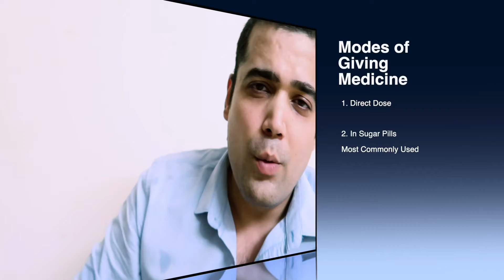How Homeopathy Works? (होम्योपैथी काम कैसे करती है?)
Wondering what is Homeopathy and how it works?

Watch the video till then end and you will know..

एक समय में एक दवा लें, अगर एक दवा काम नहीं करती है, तो दूसरी कोशिश करें लेकिन 10-15 दिनों के लिए केवल एक दवा।

Take one medicine at one time, if one medicine does not work, try another but only one medicine for 10-15 days.

To start Homeopathic Treatment, you should know How Homeopathy Works? Watch this video to know all about How Homeopathic Treatment Works?
होम्योपैथिक उपचार शुरू करने के लिए, आपको पता होना चाहिए कि होम्योपैथी कैसे काम करती है? होम्योपैथिक उपचार कैसे काम करता है, यह जानने के लिए यह वीडियो देखें।

Wondering about How Homoeopathy Works...Want to take alternative form of medicine... This is my take of explaining the basics of Homoeopathy in the most simplest form.

Join my Telegram Channel for regular updates.